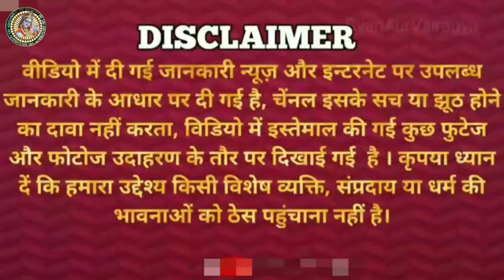कौन किया था श्रीकृष्ण की वध। आज कहां मौजूद है श्रीकृष्ण के शरीर का ये अंश। SRIKRISNA KE MOUT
जगन्नाथ पुरी और श्रीकृष्ण के मौत के रहस्य क्या है।
जगन्नाथ मूर्ति और श्रीकृष्ण के हृदय।
KAISE HUA THA SRIKRISHNA KI MOUT|JARA KYUN KIYA THA SRIKRISHNA KI VADH|SRIKRISHNA KI ANTIM SANSKAR KOUN KIYA THA|KISKE SHRAP CHALTE HUA THA SRIKRISHNA KA VADH|KAISE DUBA THA DWARIKA NAGRI|SRIKRISNA KI MOUT KE JIMMEDAR KOUN THE|GANDHARI KYUN DIYE SRIKRISHNA KO SHRAP|SRIKRISHNA JE SHARIR KE KOUN SA ANG NAHIN JALA THA|WHO KILLED SRIKRISHNA|HOW SRIKRISHNA DIED|WHAT WAS THE REASON BEHIND SRIKRISNA DEATH|

 RAMAYAN|
Mahabharat।
Br.Chopra Mahabharat।
RAMANAND SAGAR SRIKRISNALEELA।
Radha Krishna।
JaiSriKrisna।
Suryakputra karn।
Devon ke Dev Mahadev।
Jai jai bajrangbali।
Jai jai hanuman।
Sani Dev ki mahima।
Hanuman।
Ramayan।
Old Mahabharat।
Tulsidas Mahabharat।
Ramcharitmanas Mahabharat।
New Mahabharat।
Real Mahabharat Katha।
Vishnu Puran
श्रीमद्भागवत गीता।
Suryaputra karn full episode in Hindi।
Laxmi puran।
Odia ramayan।
Telgu Mahabharat।
Ram ravan yudh।
Mahadev aur vishnu jee ka yudh।
Mahabharat yudh।
Ramayan yudh।
Mahisasur vadh।
Kalki Avatar।
Guru parshuram।
Mahabharat story।
Mahabharat aur ramayan।
shorts। Tik Tok। yt shorts। trending। shorts video। viral shorts।youtube shorts। Facts। Experiment। life hacks। tik tok

We Donot Fully Own The Material Compieled in this video..It belongs to individuals or organisation that deserve respect.
We use under"" Copyright Disclaimer under section 107 of the Copyright Act 1976, allowance is made for “fair use” for purposes such as criticism, comment, news reporting, teaching, scholarship, education and research.""